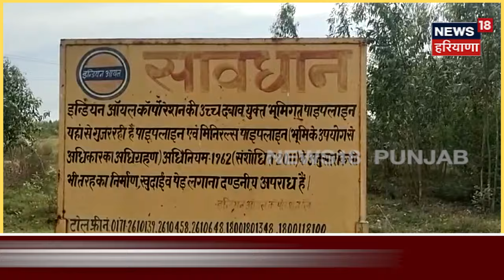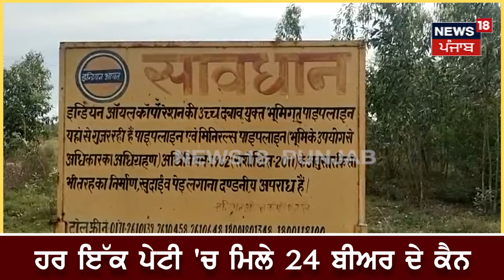Rajpura Beer News | ਕਿਸਾਨੀ ਧਰਨੇ ਨੇੜਿਓ ਮਿਲੀਆਂ ਸ਼ਰਾਬ ਦੀਆਂ 237 ਪੇਟੀਆਂ। ਘਬਰਾਏ ਜੰਗਲ ਪਾਣੀ ਗਏ ਕਿਸਾਨ!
ਕਿਸਾਨੀ ਧਰਨੇ ਨੇੜਿਓ ਮਿਲੀਆਂ ਸ਼ਰਾਬ ਦੀਆਂ 237 ਪੇਟੀਆਂ। ਘਬਰਾਏ ਜੰਗਲ ਪਾਣੀ ਗਏ ਕਿਸਾਨ!

 News18 ਪੰਜਾਬ/हरियाणा/हिमाचल एक क्षेत्रीय न्यूज़ चैनल है जिसपर ਪੰਜਾਬ, हरियाणा, हिमाचल, देश एवं विदेश की खबरें प्रकाशित की जाती हैं | समाचारों क साथ-साथ इस चैनल पर समकालीन विषयों पर वाद-विवाद एवं विशेष सीरीज भी प्रकाशित होती हैं जो की काफी रोचक एवं सूचनापूर्ण हैं |n18oc_rajpura